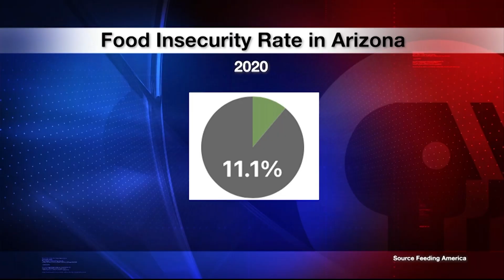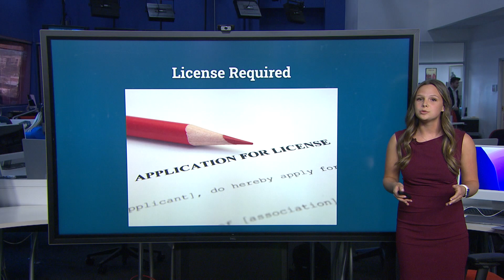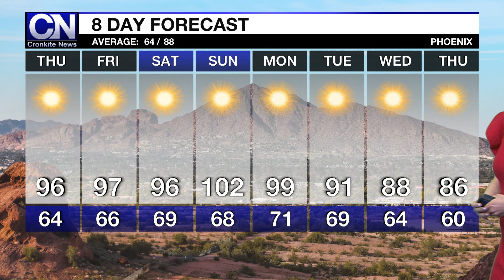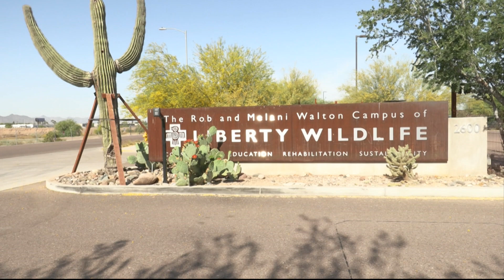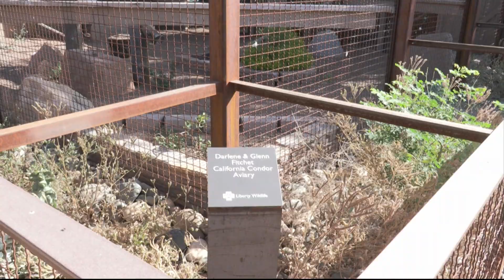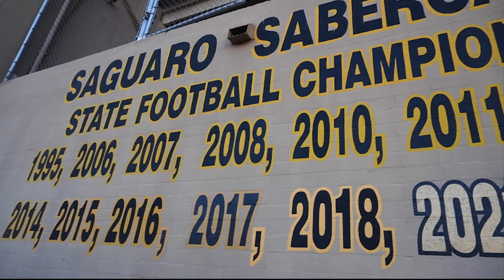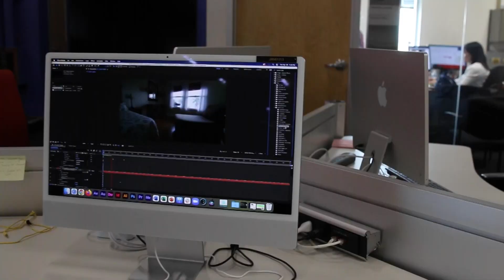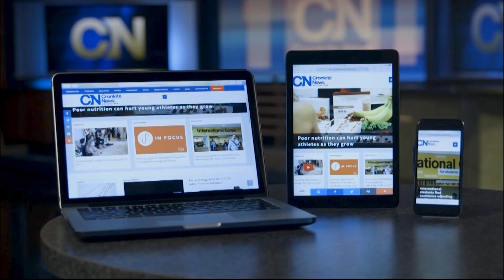April 26, 2023 Newscast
The local organization caring for the endangered California condor, plus a closer look at ADOT's plan to repair potholes across the state, and a look at some of the Phoenix filming locations from the movie classic "Bill & Ted's Excellent Adventure".